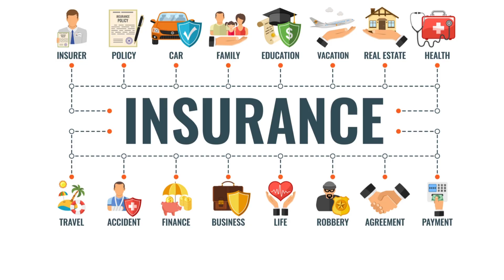शास्त्री को लेकर देबोश्री ने की टिप्पणी📣